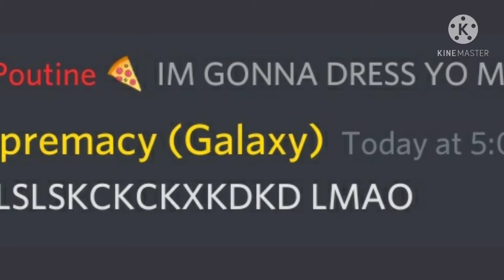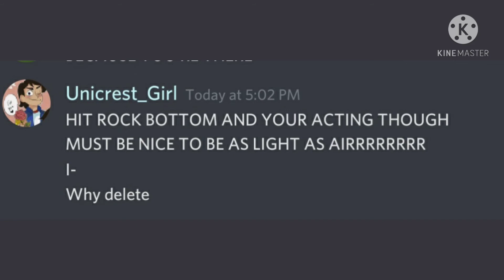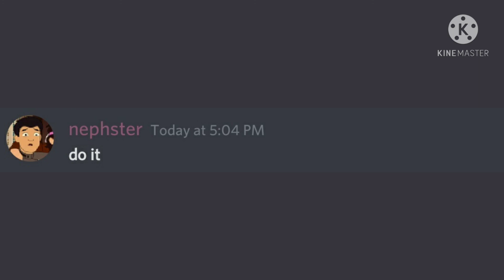Discord Sings Train to Nowhere || Reupload from other channel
Again, if someone dare say that I stole this I will prove the truth to you

Im begging this shitty copyright doesn't attack me again
LIKE WTF OTHER PEOPLE CAN USE THE SONG BUT NOT ME
Anyways enjoy the IT Discord server being chaotic for 2 minutes in the form of a Discord Sings